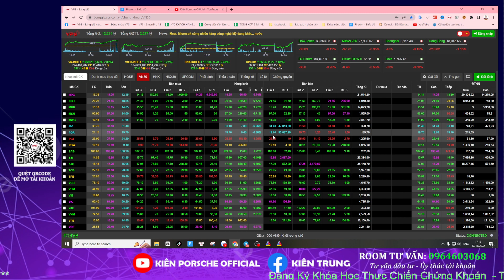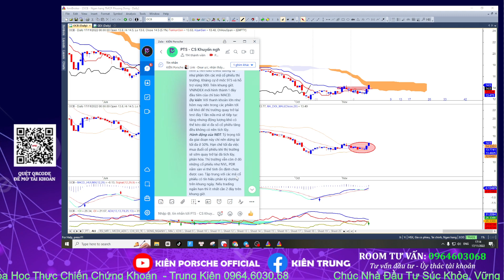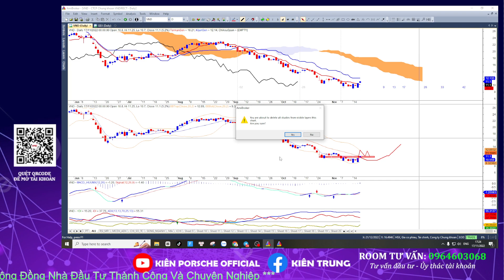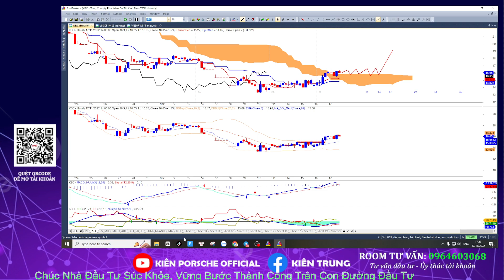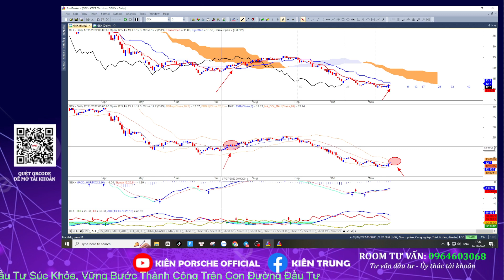Chứng khoán hàng ngày: CHUẨN BỊ ĐÀ PHÂN HÓA - TOP 5 CỔ PHIẾU TIỀM NĂNG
Chứng khoán hôm nay:
- Tổng kết thị trường phiên giao dịch phiên: 17/11/2022
Nội dung bản tin:
00:00 Nhận định thị trường
9:48 Nhận định các dòng cổ phiếu
15:40 Top 5 cổ phiếu tiềm năng

Tư vấn - Đầu tư - Ủy thác